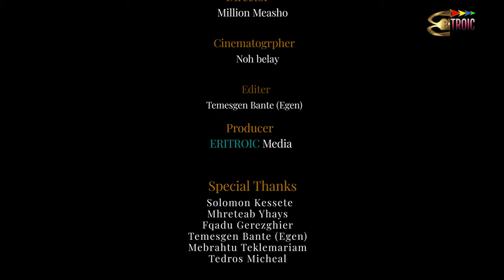Eritroic media: Eritrean music / Saray/ ሳራይ / by Samuel frezghi ( kotete) ካብ ሓጻር ፊልም ኣብራሃምን ሳራን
New Eritrean music  - saray/ሳራይ By Samuel frezghi (kotete)  ካብ ኣብርሃምን ሳራን ሓጻር ፊልም

ሳብስክራይብ ብምግባር ኣዳሊናዮም ናይ ዘለና ሓደስቲ ስረሓት ተቛደስቲ ንኽትኮኑ ብኽብሪ ንዕድም !!!

copright@2022: Eritroic Media .